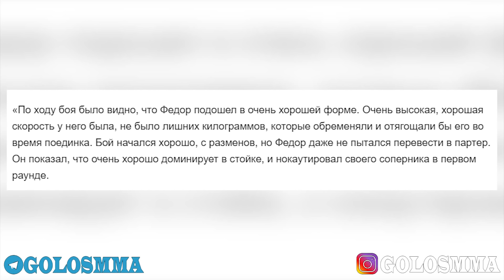КОНФЛИКТ БРАТЬЕВ ЕМЕЛЬЯНЕНКО ЗАКОНЧИЛСЯ! АЛЕКСАНДР ПОЗДРАВИЛ ФЕДОРА! МАХАЧЕВ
ММА-сообщество отреагировало на победу Федора над Тимоти Джонсоном - он очень рад победе соотечественника! Мага Исмаилов отреагировал. Александр Емельяненко - о победе брата. Веттори победил Косту в главном бою турнира UFC. Бой продлился пять раундов и завершился победой Веттори единогласным решением судей. Махачев ответил на предложение Хукера провести пятираундовый бой. Хабиб станет секундантом Махачева на турнире UFC 267. Усик считает, что способен победить Фьюри. Дана Уайт раскрыл детали контракта Тони Фергюсона с UFC.